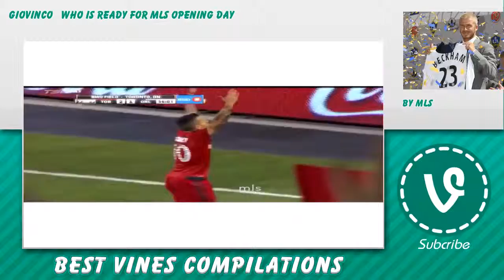♿ Soccer Vines 🎯 - February 25, 2016 🎺 Soccer Reaction Compilation ⚾